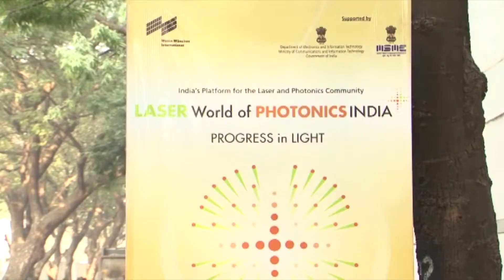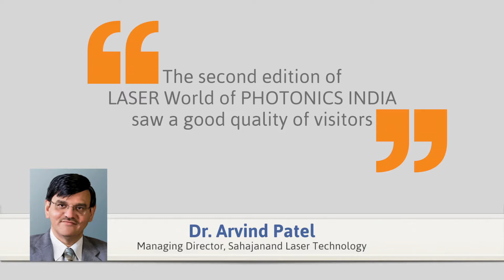LASER World of PHOTONICS India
LASER World of PHOTONICS INDIA  is India's Number 1 laser and photonics gathering and takes place in Bangalore from September 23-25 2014.
It revolves around innovative products as well as their industrial solutions and applications, which reflect actual developments in the industry around the world.